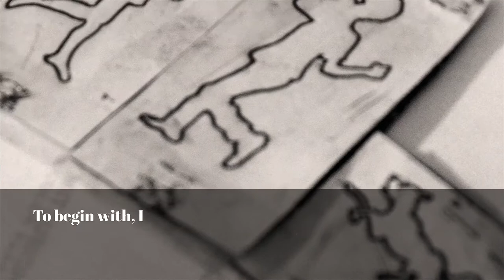Kids flying kite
A simple art work can bring your still walls to life. Silhouette of the kids and a dog paired with coloured kites gives a very lively look and feel to your wall. Lets see how to get such artwork done on the actual wall.